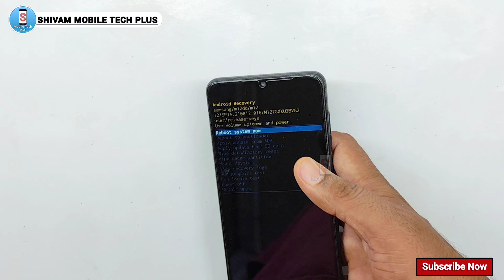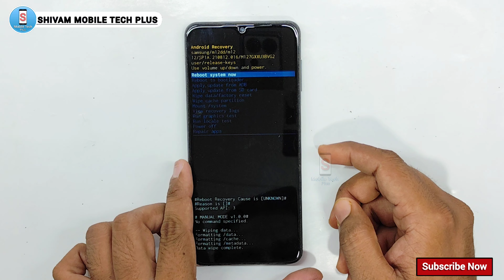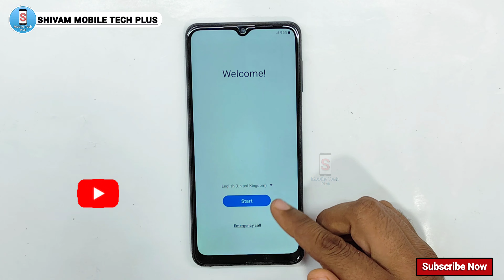SAMSUNG M12 Hard Reset || Password Unlock || Pattern Remove || Without Use Pin || New Method || 2024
how to factory reset samsung a12 if forgot password

धन्यवाद